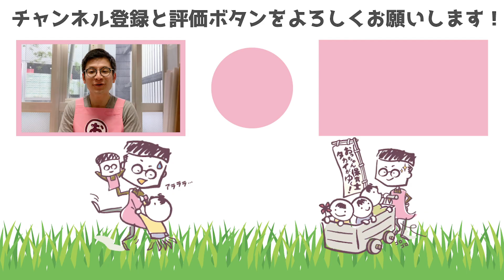どこからが虐待？保育士が知っておくべきマルトリートメントという考え方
どこからが虐待？保育士が知っておくべきマルトリートメントという考え方というテーマでお話します！

‹おっちゃん保育士タカイ›

4人兄弟の長男として京都で生まれる。
ある保育士の一言をきっかけに、保育士受験をスタート。
なんとかして5年間かけて合格して保育士になる。
保育の現場体験を通じて知った保育の良さや、現在進行形で学んでいる保育の知識などを中心に発信していきます。